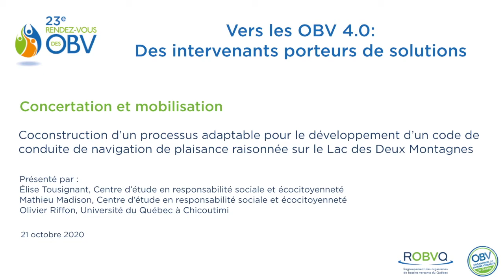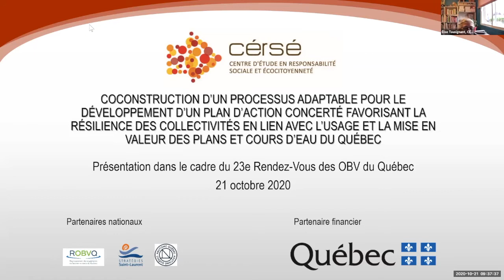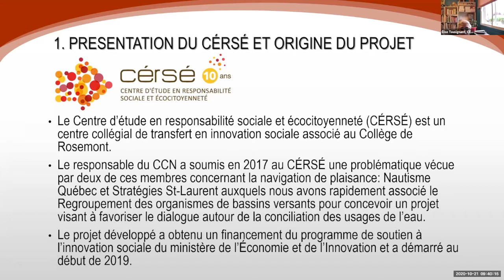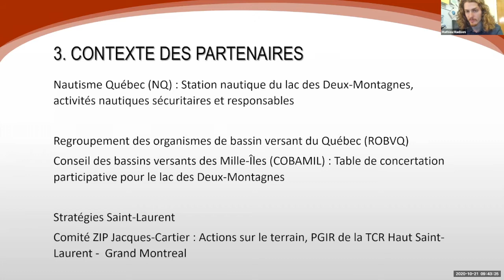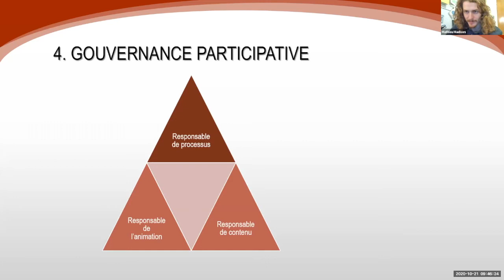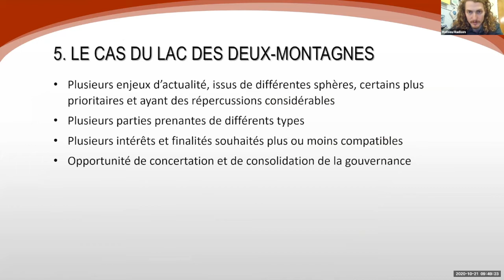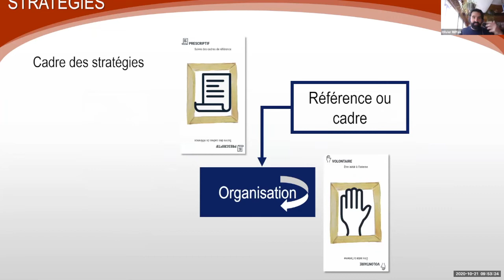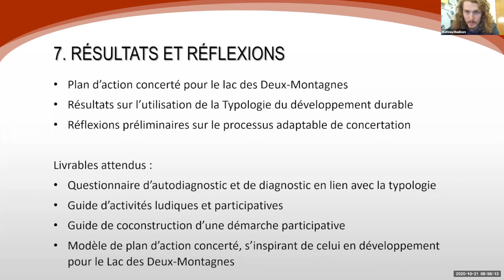Coconstruction d’un processus pour le développement d’un code de conduite de navigation de plaisance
Titre complet: Coconstruction d’un processus adaptable pour le développement d’un code de conduite de navigation de plaisance raisonnée sur la Lac des Deux Montagnes

Présentation d'Élise Tousignant et Mathieu Madison du Centre d'étude en responsabilité sociale et écocitoyenneté (CÉRSÉ), d'Olivier Riffon de l'UQAC et de Raphaël Goulet du COBAMIL lors du 23e Rendez-Vous des OBV.